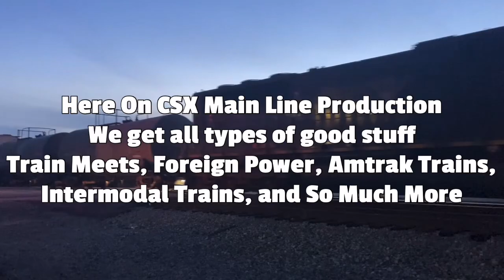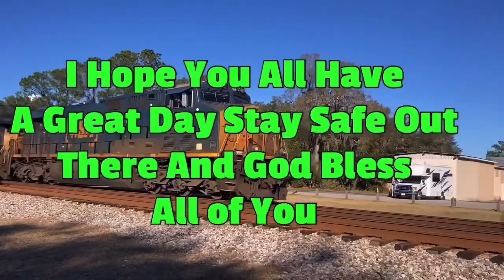Train Meet/Race CSX L640 NB Multi Header Local Train and CSX I038 Double Stack NB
Railfanning With @trainchasersatwork